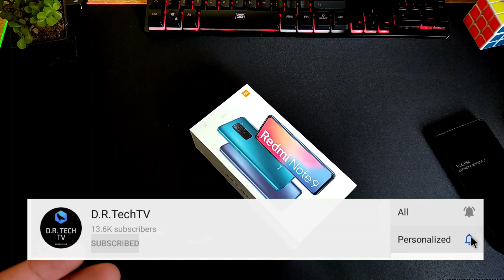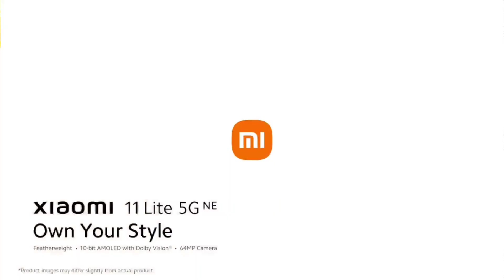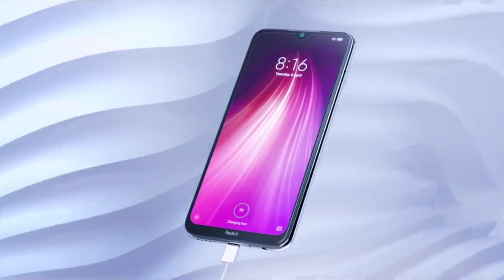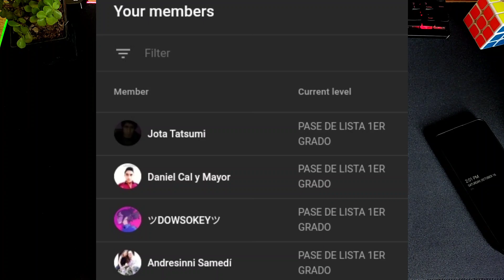😨MALAS NOTICIAS? SE QUEDAN SIN ESTÁ ACTUALIZACIÓN?😨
Hoy hablaremos un poco sobre los equipos que no ha  figurado en ninguna de las fases de Miui 12.5 ENHANCED EDITION!